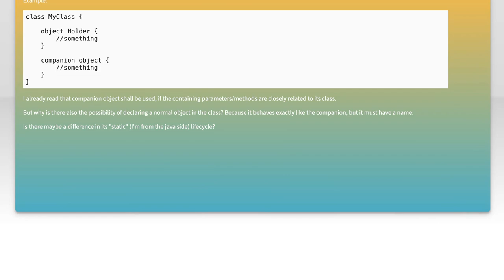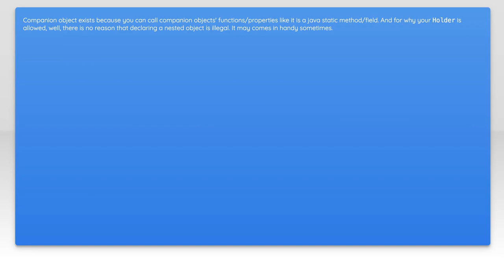Kotlin: Difference between object and companion object in a class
object: Kotlin: Difference between object and companion object in a class

Related to: object, kotlin, companion-object